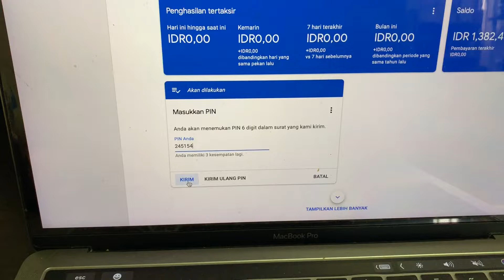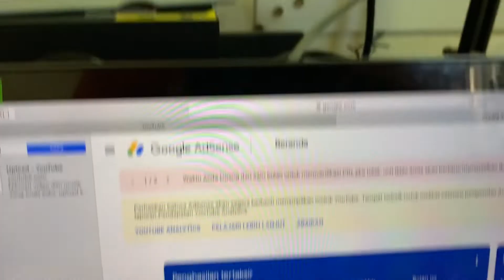BERHASIL VERIFIKASI GOOGLE EDSENSE DAN GAJI PERTAMA SAYA DI YOUTOBE#googleedsense